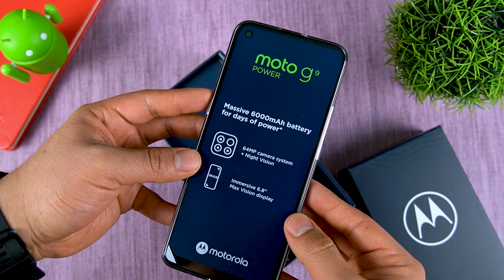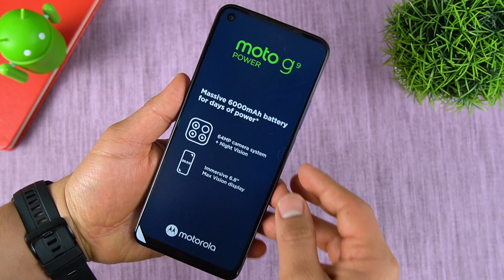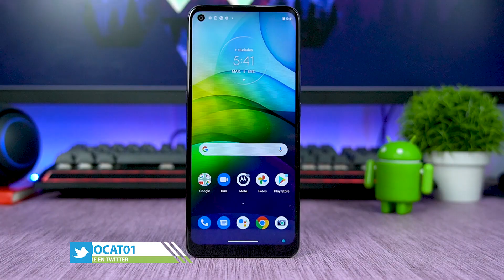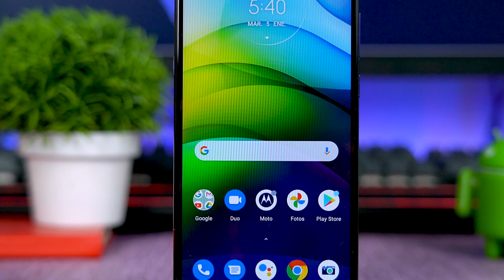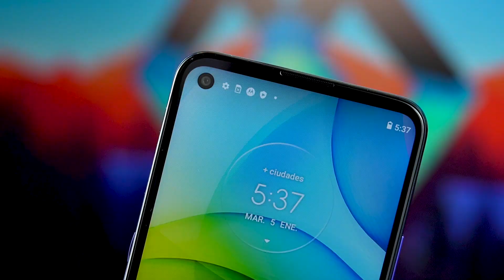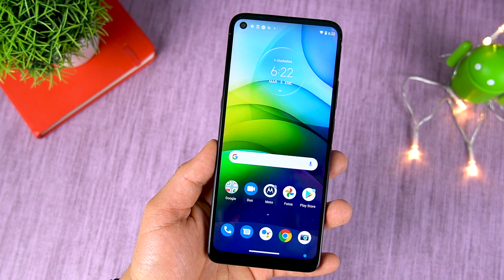NUEVO Moto G9 Power Unboxing y Primeras impresiones | Tecnocat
hoy en Tecnocat te Presentamos  el nuevo Moto G9 Power unboxing y primeras impresiones, moto g9 power Español y todo lo que debes saber sobre Moto G9 Power en mexico  precio y disponibilidad. uno de los mejores smartphone con Android 2021

🔥🔥🔥  Videos Recomendados 🔥🔥🔥